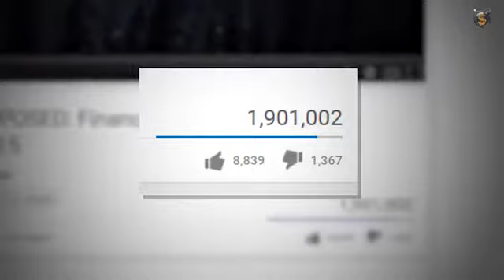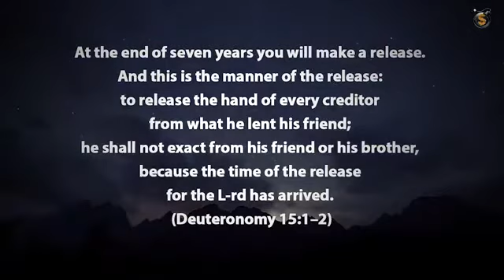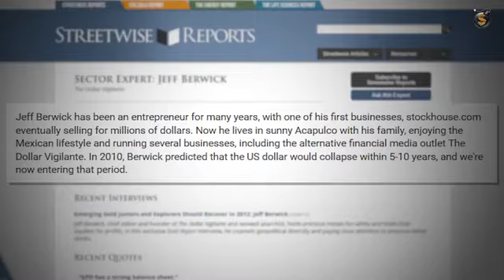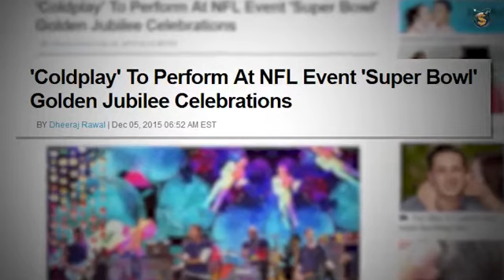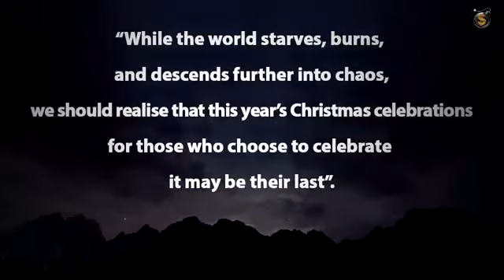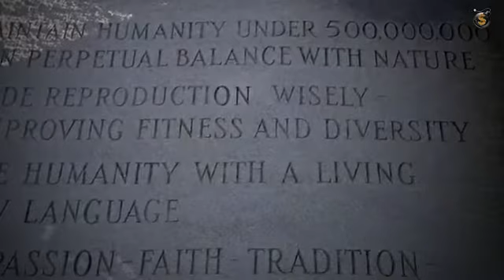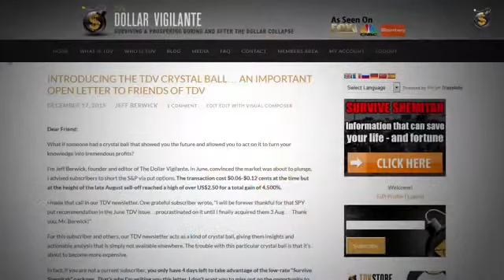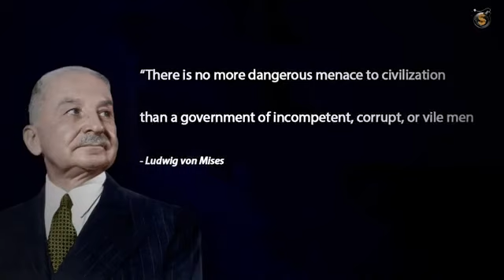SUPER SHEMITAH Elite's Jubilee Year Plan to Crash World Economy by October 2016 HD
VIDEO MADE BY THE DOLLAR VIGILANTE YOU TUBE CHANNEL
JUBILEE ENDS OCTOBER 2ND THIS YEAR WITH GREAT PROPHETIC CONSEQUENCES!! JUBILEE SCRIPTURES  IN THE BIBLE:
Leviticus 25:8-10
And thou shalt number seven sabbaths of years unto thee, seven times seven years; and the space of the seven sabbaths of years shall be unto thee forty and nine years. Then shalt thou cause the trumpet of the jubile to sound on the tenth day of the seventh month, in the day of atonement shall ye make the trumpet sound throughout all your land. And ye shall hallow the fiftieth year, and proclaim liberty throughout all the land unto all the inhabitants thereof: it shall be a jubile unto you; and ye shall return every man unto his possession, and ye shall return every man unto his family.
Leviticus 25:11-12
A jubile shall that fiftieth year be unto you: ye shall not sow, neither reap that which groweth of itself in it, nor gather the grapes in it of thy vine undressed. For it is the jubile; it shall be holy unto you: ye shall eat the increase thereof out of the field.
Leviticus 25:13-16
Leviticus 27:16-19
And if a man shall sanctify unto the LORD some part of a field of his possession, then thy estimation shall be according to the seed thereof: an homer of barley seed shall be valued at fifty shekels of silver. If he sanctify his field from the year of jubile, according to thy estimation it shall stand. But if he sanctify his field after the jubile, then the priest shall reckon unto him the money according to the years that remain, even unto the year of the jubile, and it shall be abated from thy estimation. read more.
Leviticus 25:23-24
The land shall not be sold for ever: for the land is mine; for ye are strangers and sojourners with me. And in all the land of your possession ye shall grant a redemption for the land.
Joshua 21:43 1 Chronicles 29:15
Hebrews 11:13
These all died in faith, not having received the promises, but having seen them afar off, and were persuaded of them, and embraced them, and confessed that they were strangers and pilgrims on the earth. Leviticus 25:25-28
If thy brother be waxen poor, and hath sold away some of his possession, and if any of his kin come to redeem it, then shall he redeem that which his brother sold. And if the man have none to redeem it, and himself be able to redeem it; Then let him count the years of the sale thereof, and restore the overplus unto the man to whom he sold it; that he may return unto his possession. read more. Leviticus 25:32-33
Notwithstanding the cities of the Levites, and the houses of the cities of their possession, may the Levites redeem at any time. And if a man purchase of the Levites, then the house that was sold, and the city of his possession, shall go out in the year of jubile: for the houses of the cities of the Levites are their possession among the children of Israel.
Leviticus 27:24
In the year of the jubile the field shall return unto him of whom it was bought, even to him to whom the possession of the land did belong.  Numbers 36:4
And when the jubile of the children of Israel shall be, then shall their inheritance be put unto the inheritance of the tribe whereunto they are received: so shall their inheritance be taken away from the inheritance of the tribe of our fathers.
1 Kings 21:3    Ezekiel 46:16-18
Deuteronomy 15:12-15 And if thy brother, an Hebrew man, or an Hebrew woman, be sold unto thee, and serve thee six years; then in the seventh year thou shalt let him go free from thee. And when thou sendest him out free from thee, thou shalt not let him go away empty: Thou shalt furnish him liberally out of thy flock, and out of thy floor, and out of thy winepress: of that wherewith the LORD thy God hath blessed thee thou shalt give unto him. read more.
Leviticus 25:54-55
And if he be not redeemed in these years, then he shall go out in the year of jubile, both he, and his children with him. For unto me the children of Israel are servants; they are my servants whom I brought forth out of the land of Egypt: I am the LORD your God.
Leviticus 25:39-43 And if thy brother that dwelleth by thee be waxen poor, and be sold unto thee; thou shalt not compel him to serve as a bondservant: But as an hired servant, and as a sojourner, he shall be with thee, and shall serve thee unto the year of jubile: And then shall he depart from thee, both he and his children with him, and shall return unto his own family, and unto the possession of his fathers shall he return. read more.
Jeremiah 34:8-9
Luke 4:18-19 The Spirit of the Lord is upon me, because he hath anointed me to preach the gospel to the poor; he hath sent me to heal the brokenhearted, to preach deliverance to the captives, and recovering of sight to the blind, to set at liberty them that are bruised, To preach the acceptable year of the Lord

Proverbs 3:5-6  Trust in the Lord with all your heart,And lean not on your own understanding;in all your ways acknowledge him and he shall direct your path.